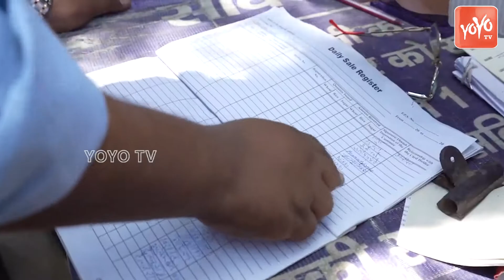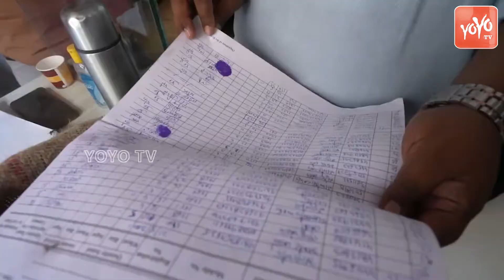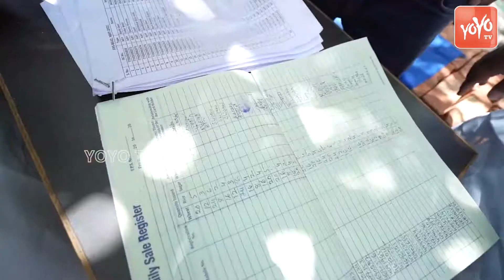Delhi में Ration Shop पर पहुंचे Imran Hussain लोगों से सीधा सवाल Ration मिल रहा है या नहीं